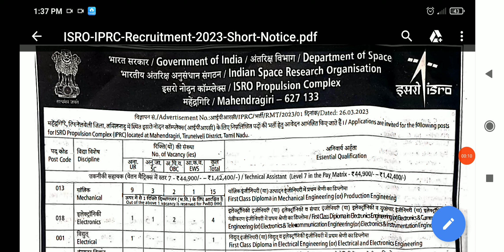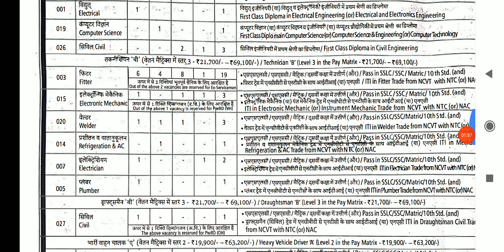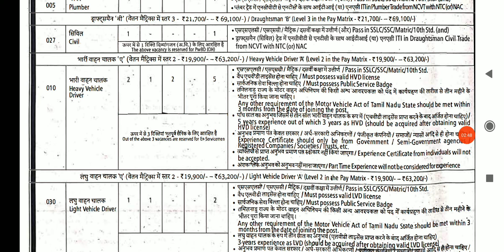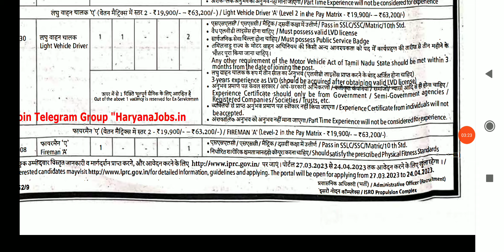ISRO iprc new recruitment 2023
ISRO iprc new vaccany 2023

isro new recruitment

ISRO new vaccany

ISRO iprc new vaccany

isro vaccany 2023

ISRO new recruitment

ISRO new vaccany

ISRO government job

ISRO permanent job

ISRO iprc

isro iprc

ISRO iprc new vaccany video

ISRO iprc new recruitment video

Fitter technical study

ISRO vaccany

ISRO iprc new vaccany out

ISRO iprc video

ISRO Fitter new vaccany

ISRO iprc Fitter vaccany

ISRO electronic  iprc vaccany